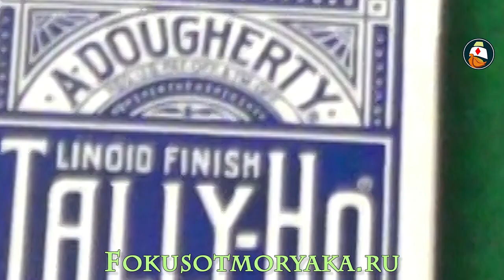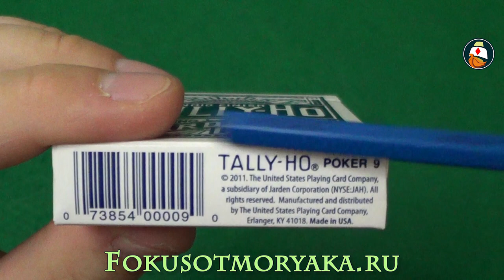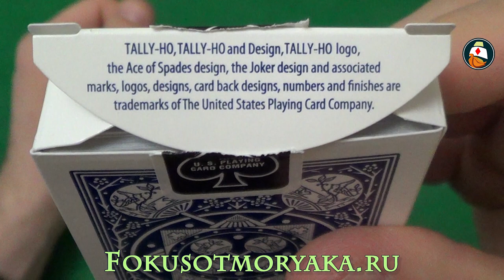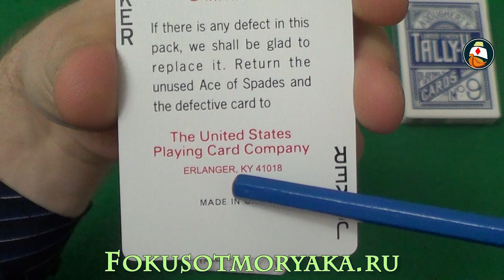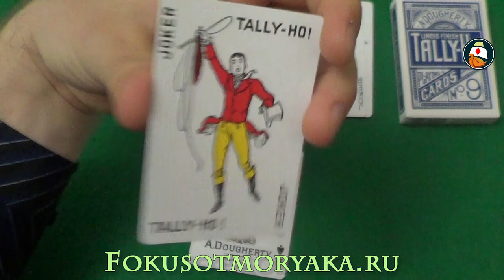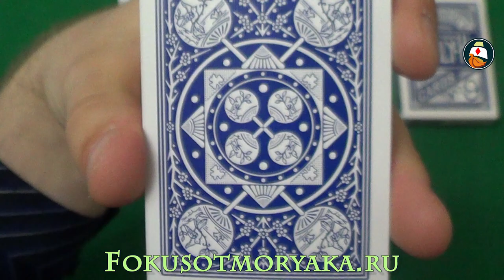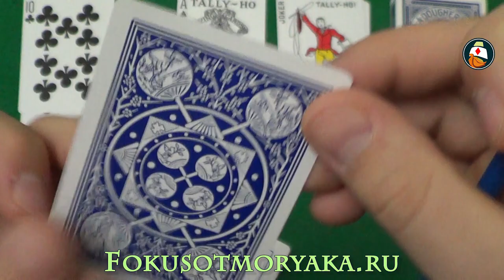Обзор колоды карт Tally-Ho (Талли-Хо). Где купить карты для фокусов. Playing card deck review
В данном видео я покажу очередную классную колоду, которая мне попалась в руки.Это колода Талли Хо.